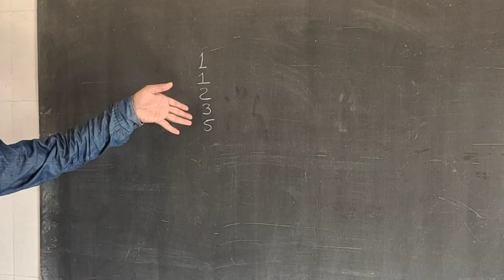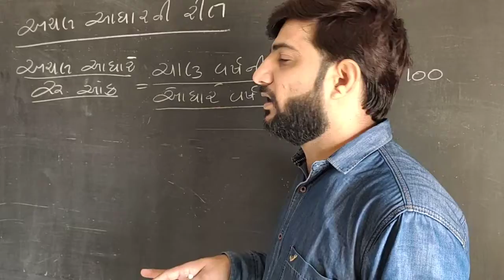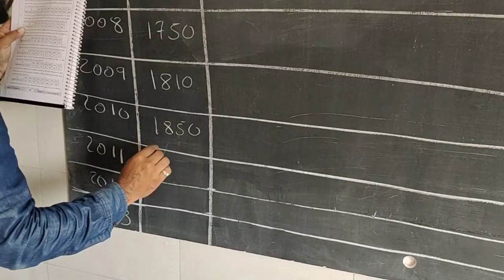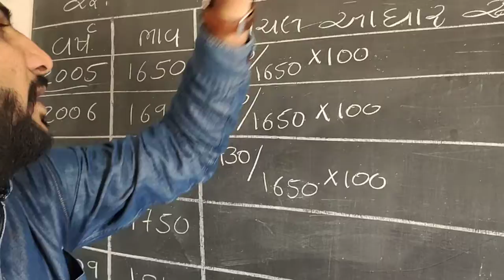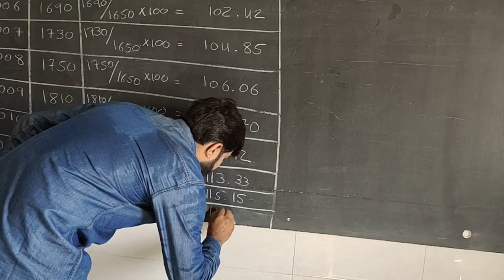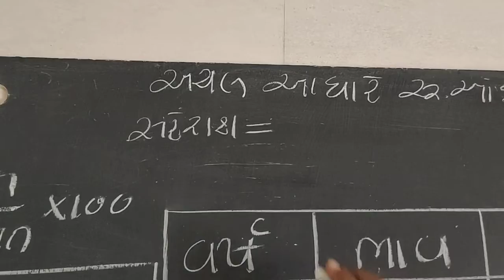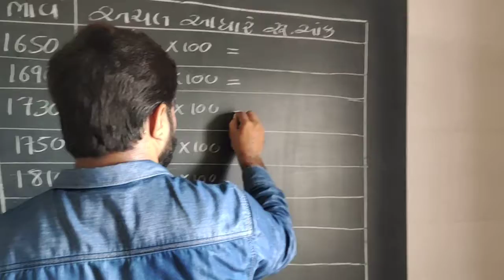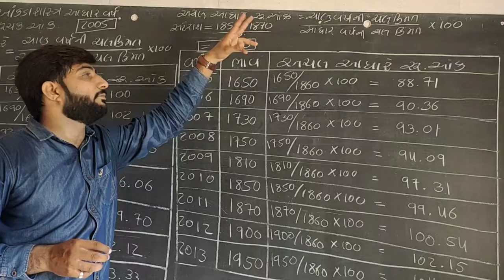State ch 1 suchak aank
By sankalp school